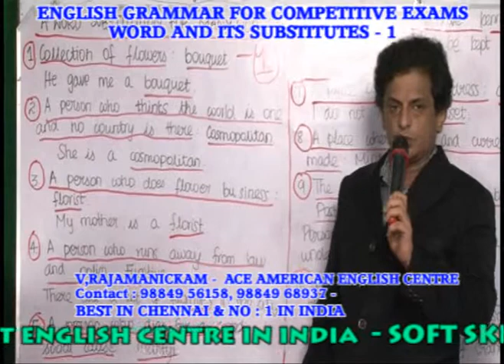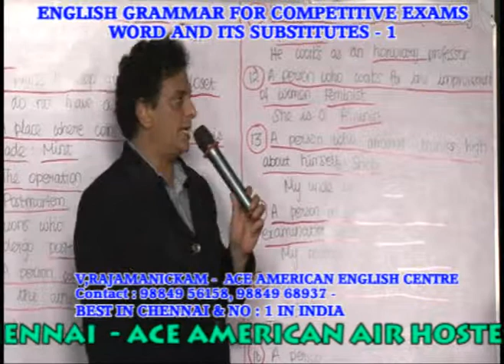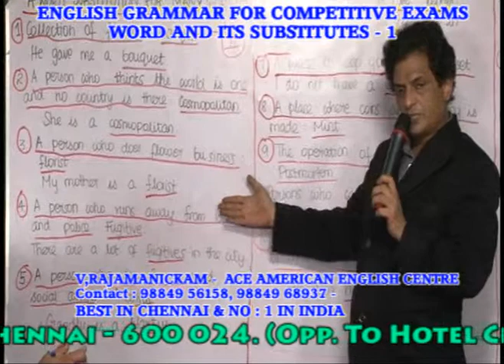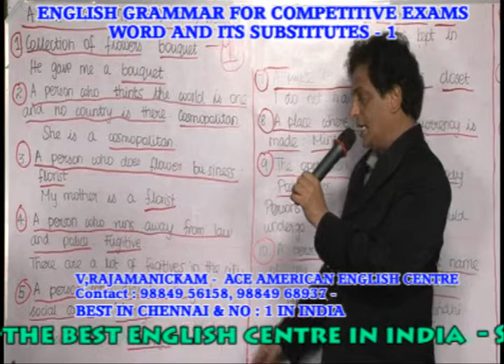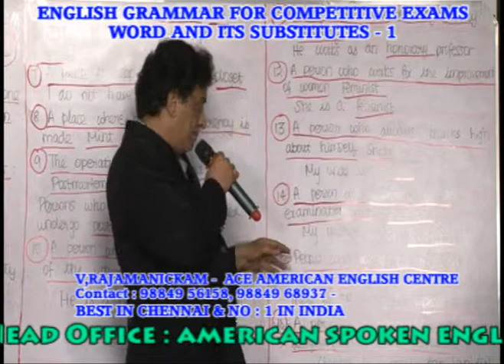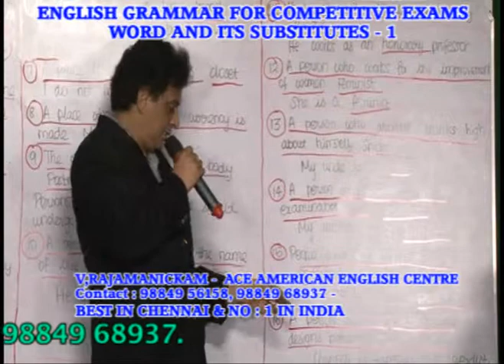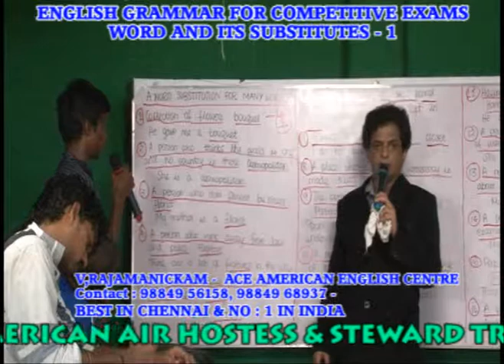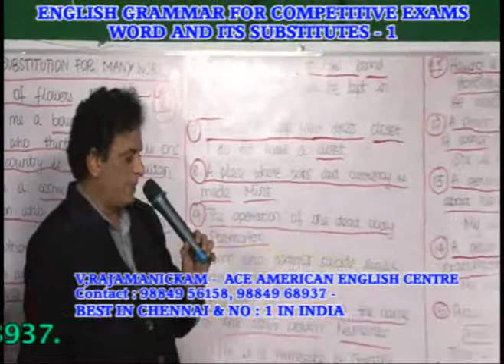BEST ENGLISH GRAMMAR TRAINING INSTITUTION IN CHENNAI - PH:9840674165